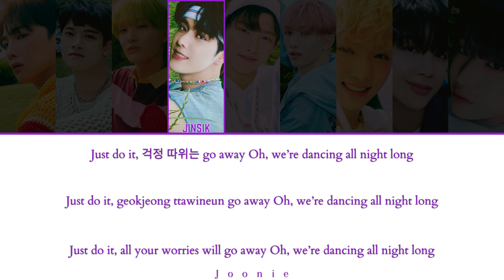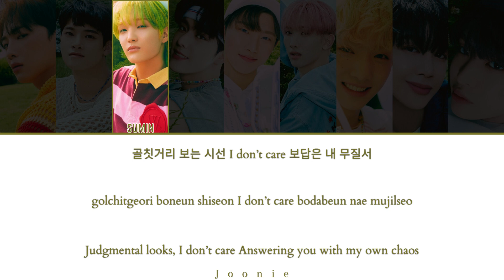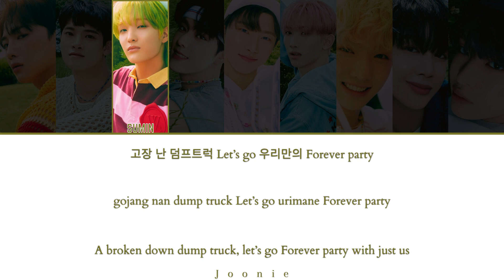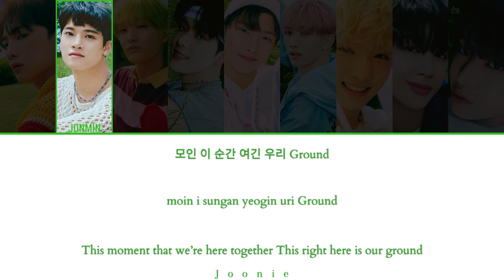xikers (싸이커스) 'HOMEBOY' Lyrics (Color Coded Lyrics Han/Rom/Eng)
All Rights Administered by KQ Entertainment
Artist: xikers
Song: HOMEBOY
Album: HOUSE OF TRICKY : HOW TO PLAY
Released: 8-2-23